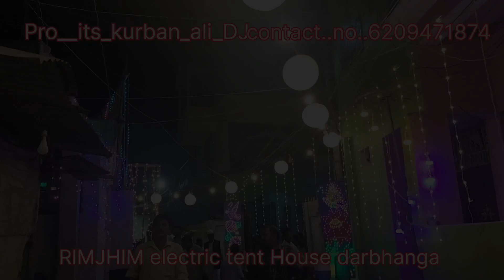RIMJHIM electric tent House darbhanga DJ light all'decoration wedding dj full light decoration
rimjhim electric tent House darbhanga DJ light all'decoration wedding anniversary

.pro_its_kurban_ali_dj...